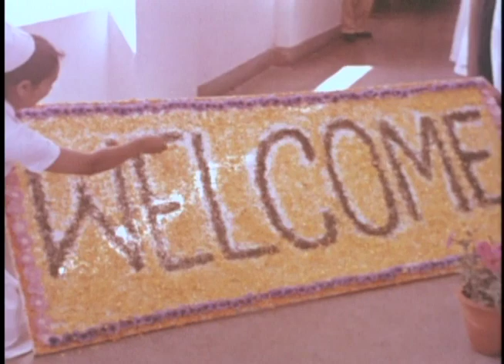USG:1-10 "Invitation to India"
Motion picture covering First Lady Jacqueline Kennedy's visit to India, emphasizing the social and cultural aspects of the country and including footage of Indian Prime Minister Jawaharlal Nehru, Indira Gandhi, Princess Lee Radziwill, and United States Ambassador to India John Kenneth Galbraith. The First Lady's official party includes First Lady’s Press Secretary Pamela Turnure and US Chief of Protocol Angier Biddle Duke.

Presented by: United States Information Service (USIS). Produced by: Hearst Metrotone News Inc. Directed by: Leo Seltzer. Written by: Doris Ransohoff. Narrated by: Raymond Massey.